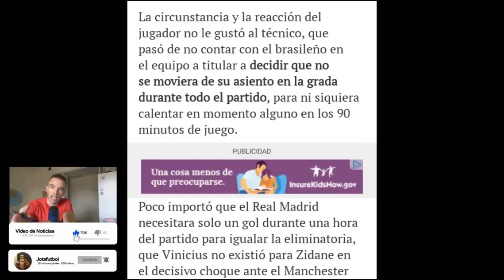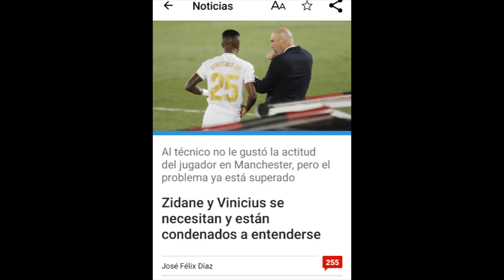DESVELAN EL PROBLEMA QUE TUVO ZIDANE CON VINICIUS ANTES DEL CITY Y QUE LE COSTÓ QUEDARSE EN BANCO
El partido frente al Manchester city será recordado por la suplencia total de Vinicius. Para muchos fue inexplicable pero ahora sale la hipótesis de lo ocurrido